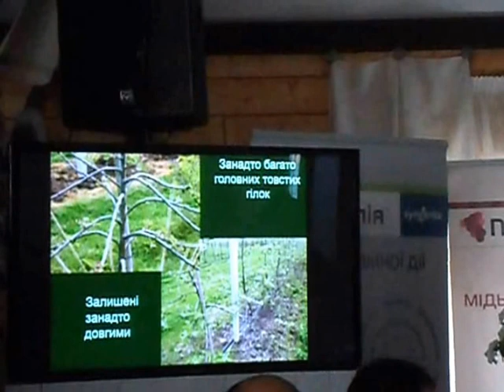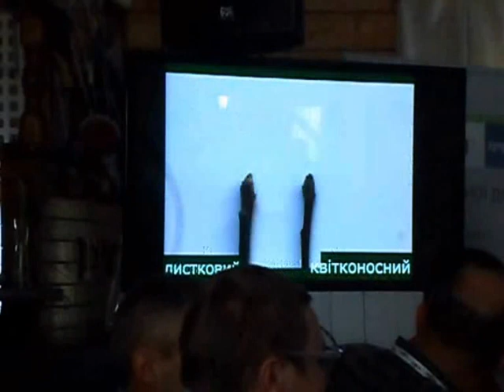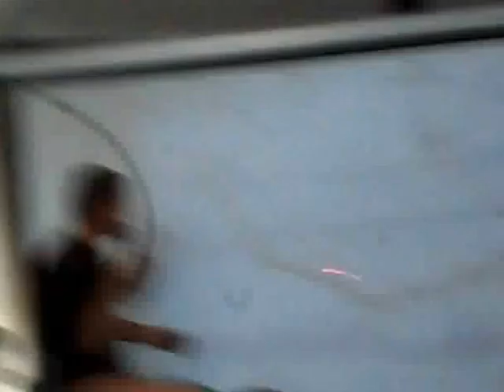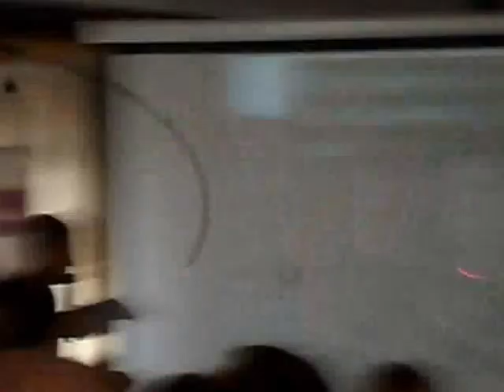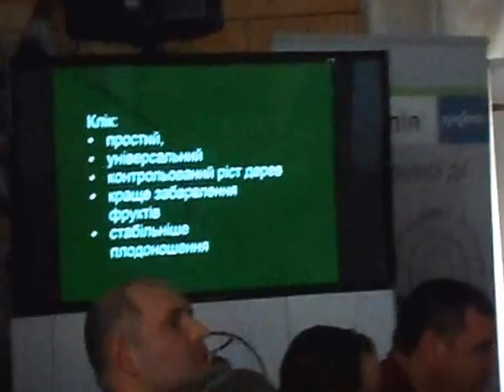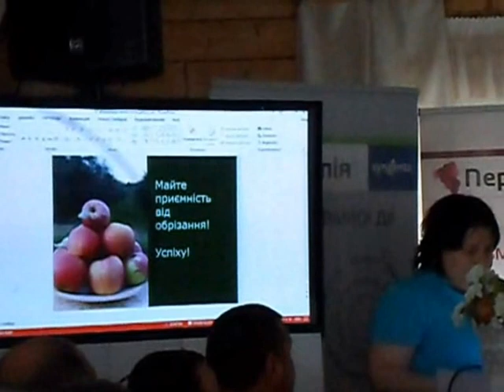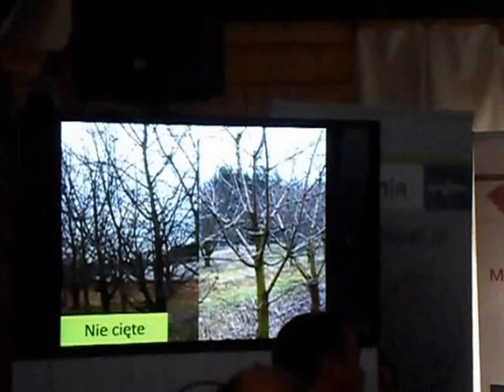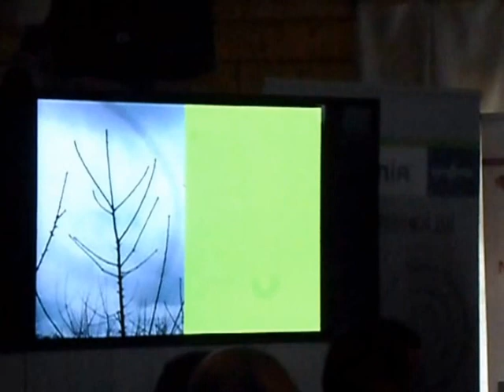Лекция по обрезке яблони, система "Клик". Семинар Сингента Syngenta. Поляк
Обрезка. Поляк делится опытом.